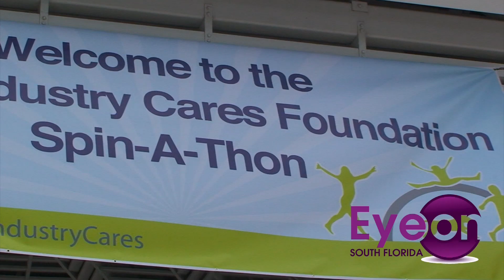SPINATHON PART II in Fort Lauderdale by Eye on South Florida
The Marine Industry Cares Foundation brings the marine and local communities together by raising awareness for local charities supporting children and families.